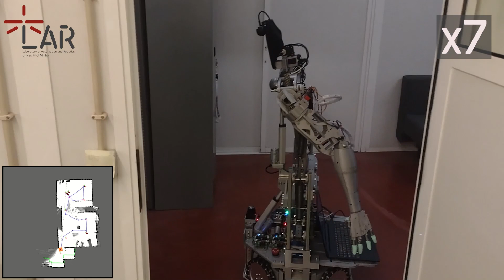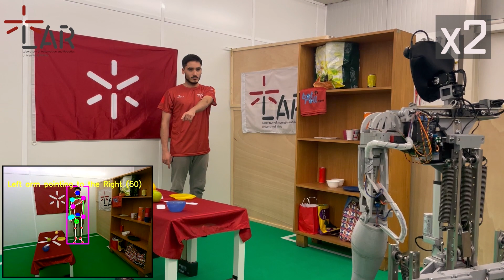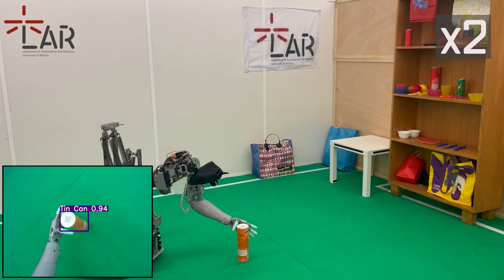LAR@Home Qualification Video RoboCup@Home 2023 OPL - CHARMIE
CHARMIE is an anthropomorphic domestic and healthcare service and assistive robot capable of performing tasks in non-standardized environment settings. The social goal for CHARMIE is to develop a robot capable of aiding in familiar homes, nursing homes, healthcare facilities, among others. The scientific objective of CHARMIE is the development of a multifaceted anthropomorphic robot capable of performing a broad set of tasks based solely on machine learning solutions that allow the robot to learn how to perform and improve tasks, via observation and trial-and-error direct interaction with the environment.

Timestamps:
00:00 LAR@Home Qualification Video RoboCup@Home 2023 OPL - CHARMIE
00:35 SLAM
01:23 Obstacle Avoidance
02:28 Neck and Object Tracking
02:53 LEDs Face
03:05 3D Face Recognition
03:32 Object Detection
04:00 Decting the Pointing Direction
04:13 Teleoperation Using Pose Estimation
04:23 Object Manipulation
05:33 Pick Objects from the Floor
07:11 "Carry My Luggage" Challenge
10:07 "Take Out the Garbage" Challenge
12:55 "Clean Up" Challenge
16:20 RoboCup Innovation - Pick up Object under the table
18:48 Creditrs

Team: LAR@Home
Robot: CHARMIE
RoboCup@Home OPL
Laboratory of Automation and Robotics, School of Engineering, University of Minho, Portugal